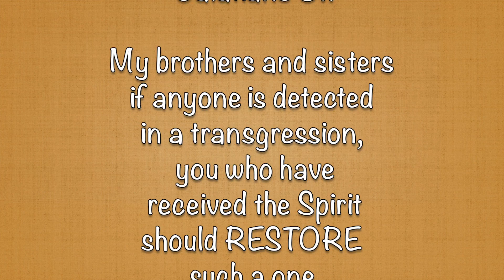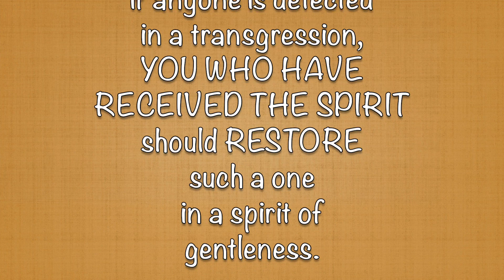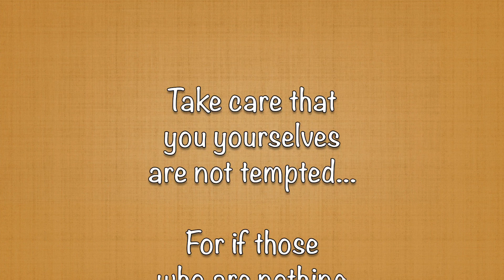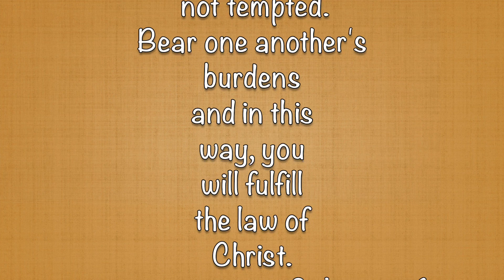Justice. "5-minute Bible Study"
Pastor Doug's 5-minute Bible study. Galatians 6:1-8.